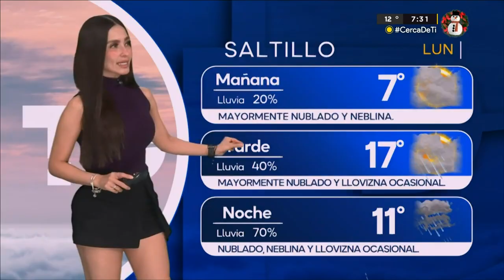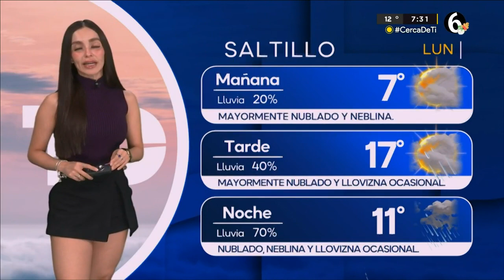El clima para el Lunes 02 de Diciembre del 2024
Programación
Lunes a viernes:
Telediario Matutino de 06:00- 10:00
Telediario Mediodía de 12:00-14:00